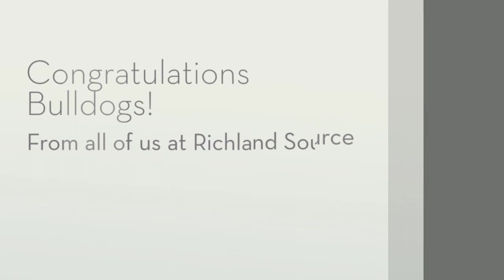Crestline High School 2015 Graduation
The class of 2015 at Crestline High School in Crestline, Ohio turns their tassles.